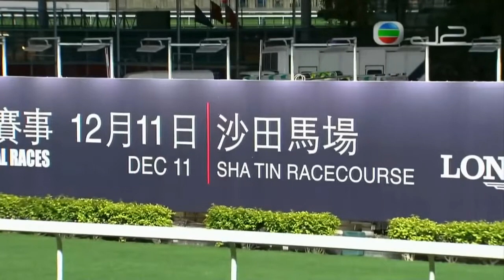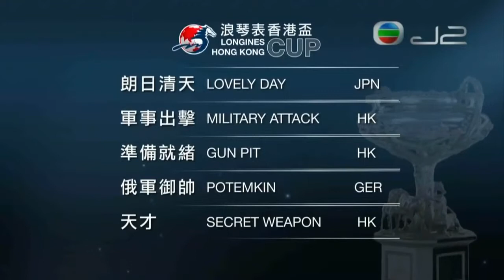2016 Longines Hong Kong International Races Selections Announcement (浪琴表香港國際賽事獲選參賽馬匹名單公佈會)